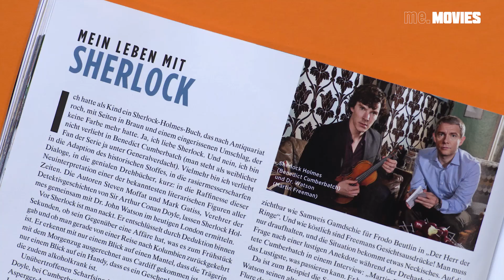Die neue Ausgabe von ME.MOVIES ist da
Diesmal u.a. mit den 66 besten Serien aller Zeiten, Marilyn Monroe und Kino im Reich der Mitte